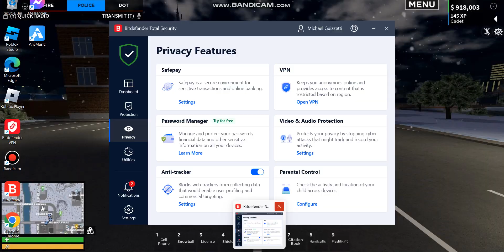Emergency response city river police department The truck is crashing on the road